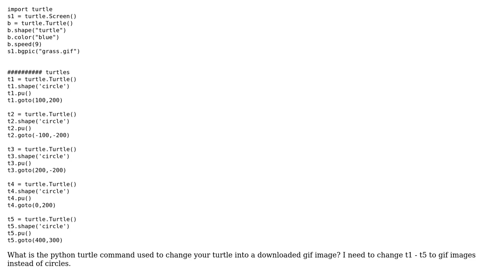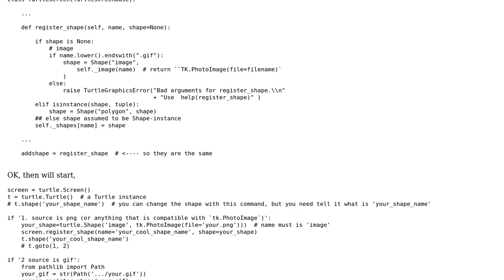python command to turn turtle into image (2 Solutions!!)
python command to turn turtle into image

With thanks & praise to God, and with thanks to the many people who have made this project possible! | Content (except music & images) licensed under CC BY-SA | Music | Images & others | With thanks to user The Weird user CGA1312 user Carson and the Stack Exchange Network Trademarks are property of their respective owners. You are responsible for your own actions.